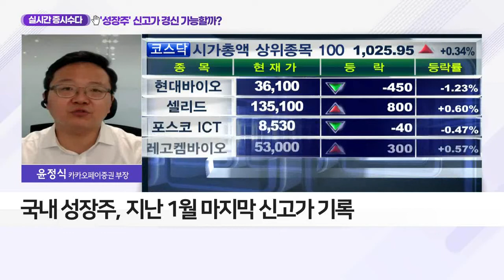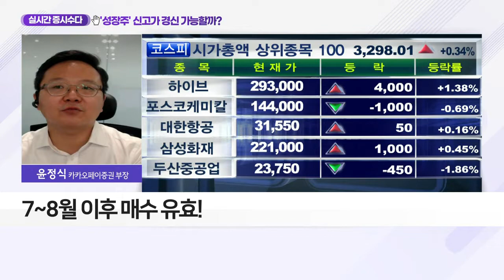'성장주' 신고가 경신 가능할까?_실시간 증시 수다 (20210630)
Q. 주도주 부재… 성장주 오를까?
- '글로벌 성장주' 대비 '국내 성장주' 부진
- 국내 성장주, 지난 1월 마지막 신고가 기록
- 성장주, '글로벌→국내' 신고가 경신 패턴
- 국내 성장주, 이익 모멘텀에 민감
- 대형 기업공개 등 '주가 걸림돌' 분석 有
- 7~8월 이후 매수 유효